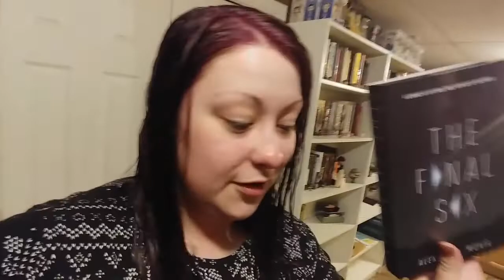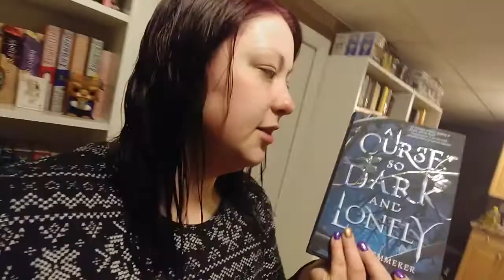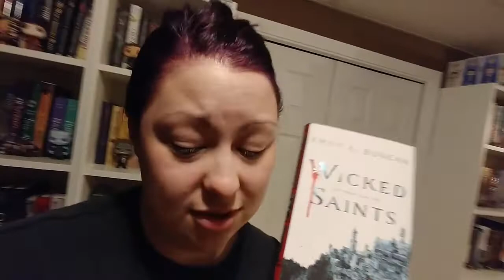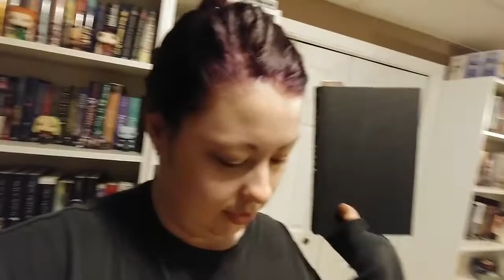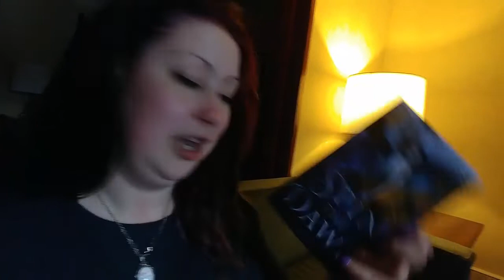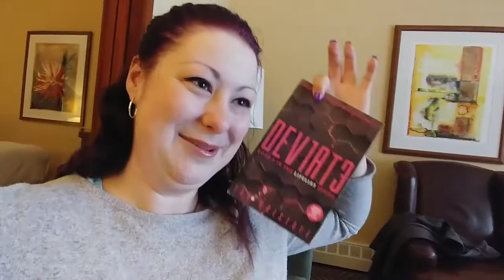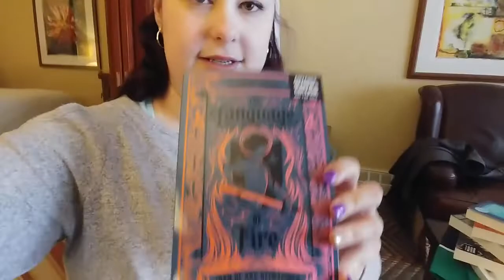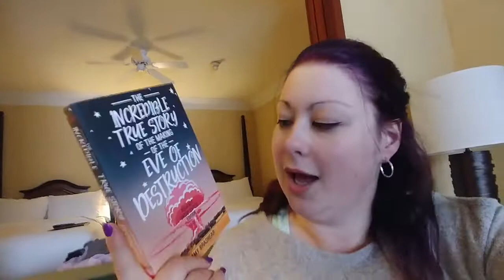Vlog & Haul | April 20th - 26th, 2019